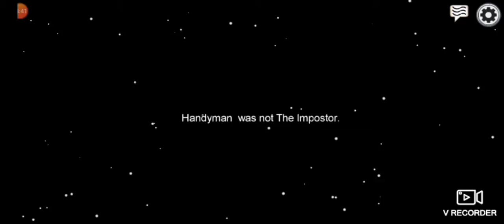let's play among us part 2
I wasn't able to link a vid of my channel as I do dew to technical problems